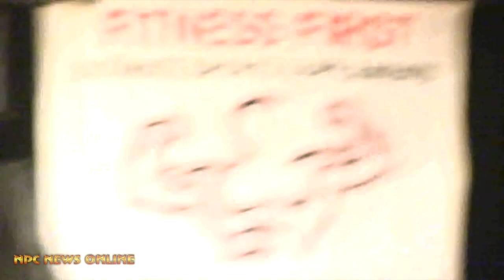IFBB PRO Justin Compton Guest Posing at the 2014 NPC Natural Northern USA Championships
Video by Jeff Binns